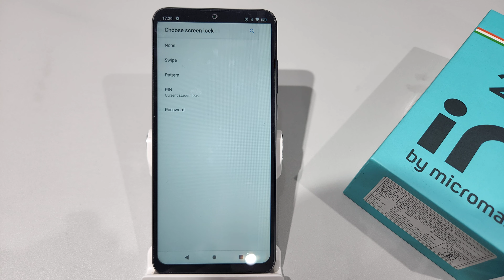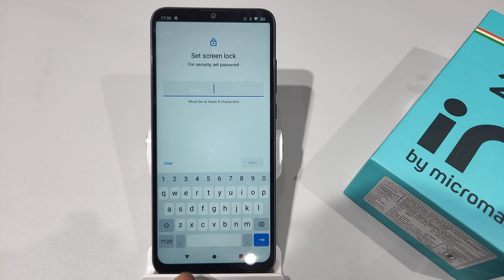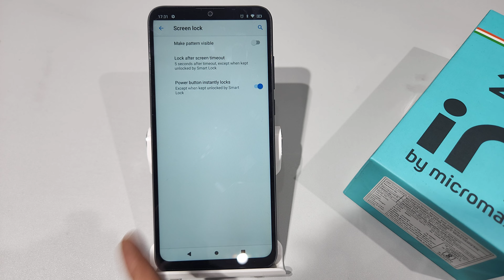how to pattern lock setting in micromax in 2c,2b,1b | micromax in 2c,2b me password kaise lagaye